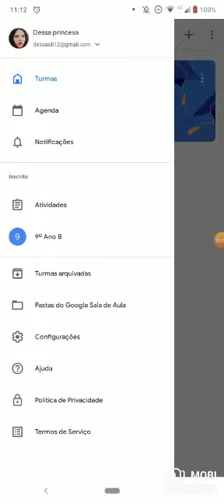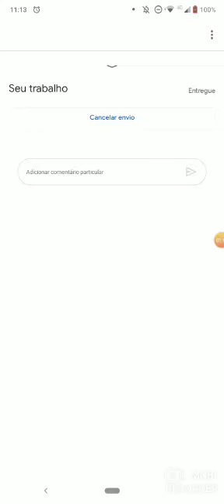Tirando dúvidas - Como interagir no Google sala de aula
Sabemos como as ferramentas de ensino podem complicar as vezes, e exatamente por isso estamos aqui, venha tirar todas as suas dúvidas e se empenhar nos seus estudos, estamos com vocês!!

By: Giovanna, Fernando, Andressa e Eduardo.

Campanha de educação digital para o uso de ferramentas de ensino digital